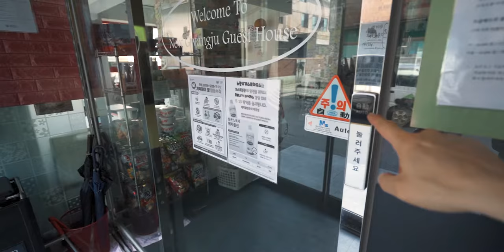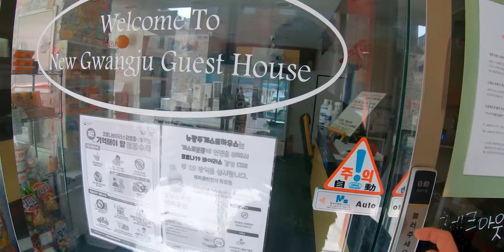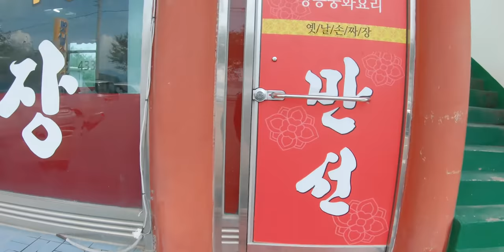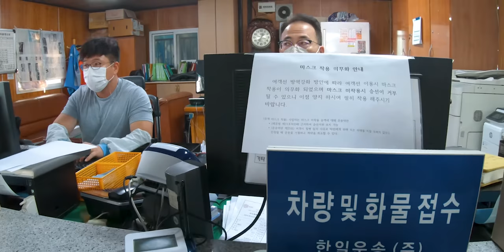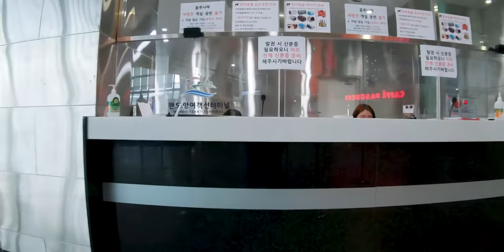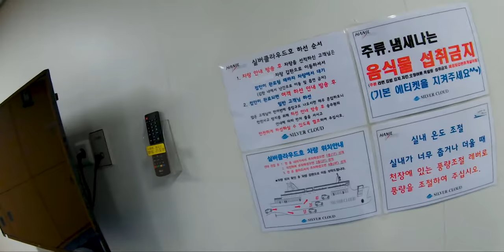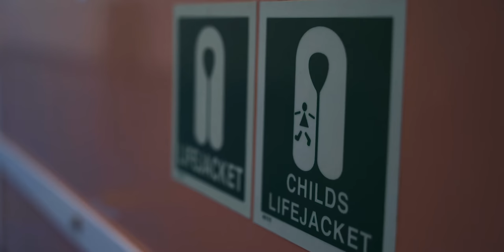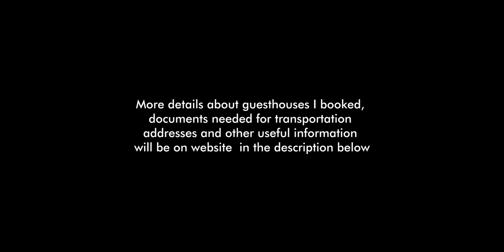How to take ferry to Jeju island on motorcycle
This video is how to take a ferry to Jeju island on your own vehicle or if you want to take ferry to Jeju from mainland because it is the cheapest way to get to one of the best places in Korea with beaches and active tourism places.
Jeju island is a true mecca for motorcyclist with mountains curvy roads beautiful views and trekking paths for those who like active tourism and of course with beaches with crystal clear water, one of the best beaches in Korea are located here in Jeju island.

*If you buy products using these links you are supporting my channel to make more engaging content for you with no additional fee. Thank you for being supporter of Motorcyclist Diaries channel!

ROYAL ENFIELD HIMALAYAN UPGRADES
K&N RB-0510 Filter for Royal Enfield Himalayan

MOTOGEAR I USE AND CAN RECOMMEND
Duffel Bag: 60L, great on a budget
Knee Guard "Leatt" Knee Guard

CAMPING GEAR
Sleeping Bag: great on a budget
Cooking Set
Coffee grinder (Why not?:))

Music is from Artlist use the link and get 2 extra month for free!